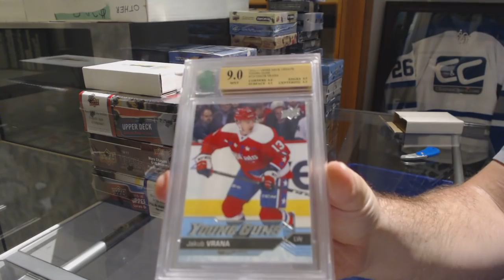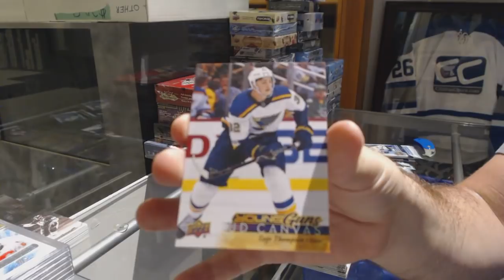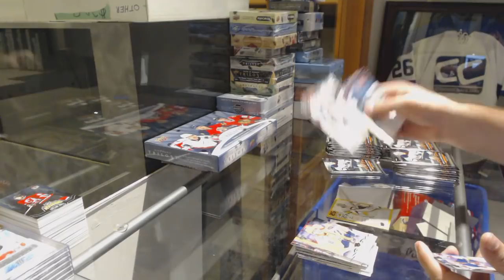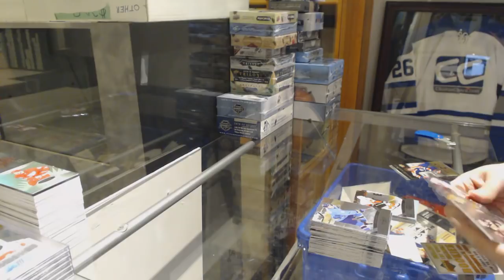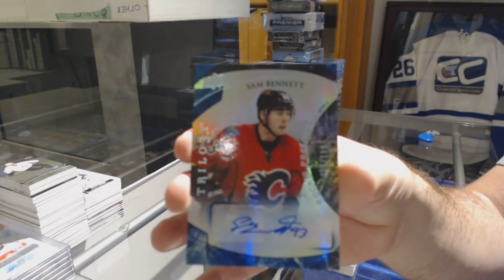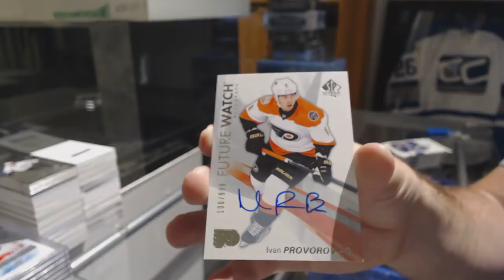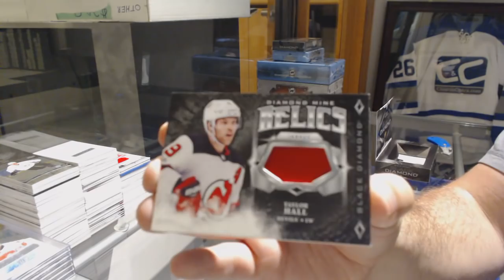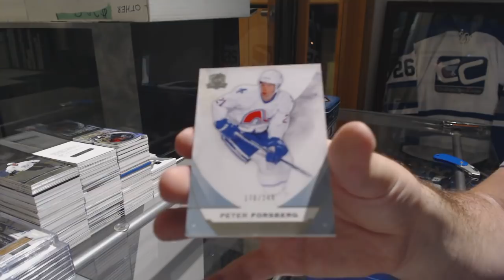Super Bowl Special Monster Hockey Box Break with The Cup! - C&C GB #9329